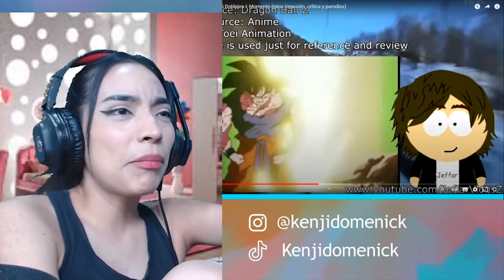Goku se convierte en SSJ1 - 6 Doblajes 1 Momento Épico (SOUNDY REACCIÓN)